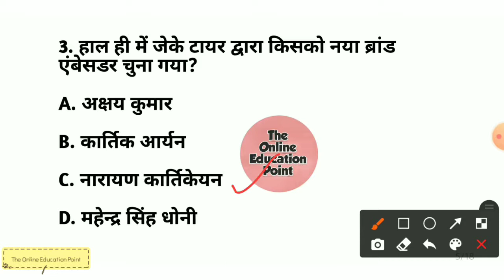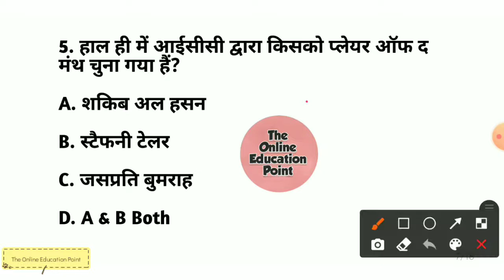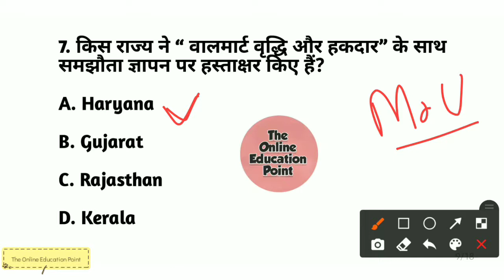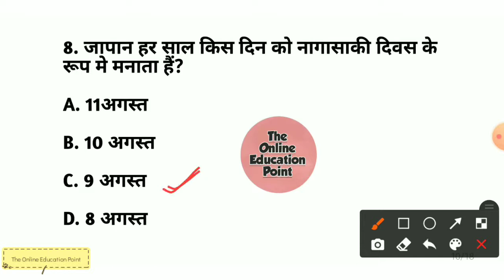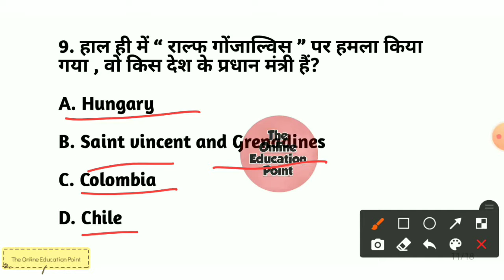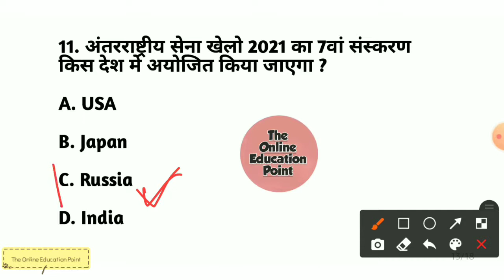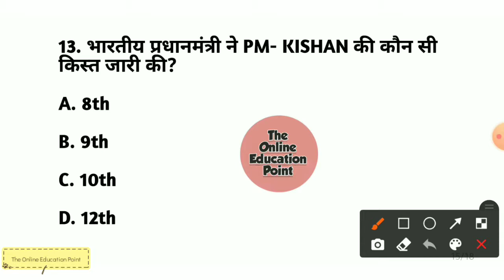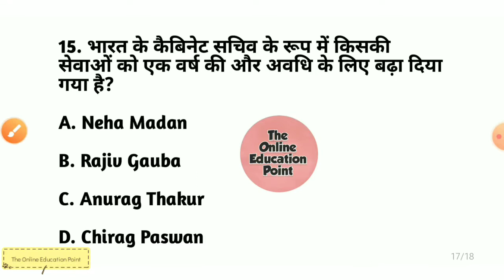Daily Current Affairs #3 || 13 August 2021 || Current GK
Daily Current Affairs Part-3
Important Current Affairs.
Important Current GK.
Important GK 2021
Important GK questions for All Exams 2021.
Important GK questions and answers for MR.
Delhi Police Head Constable Gk.
Previous Year GK Questions Paper.
Delhi Police Head Constable Gk Questions 2021.

Important GK questions for Airforce y group 2021
Important GK questions for Navy (SSR/AA)
Most important Gk.
Important GK questions in Hindi of 2021
Important gk questions for NDA 2021.
Important Gk questions and answers for NDA.
Important Gk questions for Airforce.
Important Gk questions for DRDO in Hindi
Important Gk questions for Navy.
Most important Gk for SSC and CGL
GK questions and answers for Delhi police.
Most important GK questions for RLY.
GK for delhi police constable exam in English.
GK for DELHI police constable exam in English 2021.
Gk Questions with latest tricks of 2021.
Gk Questions for Bihar SI 2021.
Gk questions with Explanation..